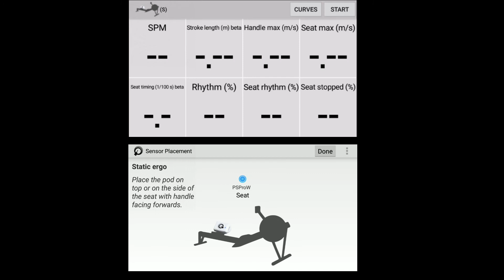Syncronizing rowing technique with the Quiske Rowing App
The mixed Quiske crew is measuring their indoor rowing rhythm with the Quiske Rowing App and pod.

The two rowers get instant feedback on their rowing technique and their graphs can be overlaid afterwards in the Quiske web portal to spot differences.

Their rhythm is pretty aligned already but we can see that Kristina (green curve on the overlaid graph) is accelerating her handle towards the catch and she's also starting her seat before Pentti.